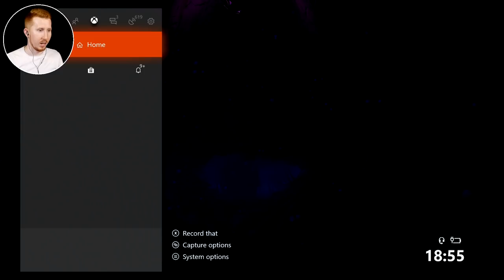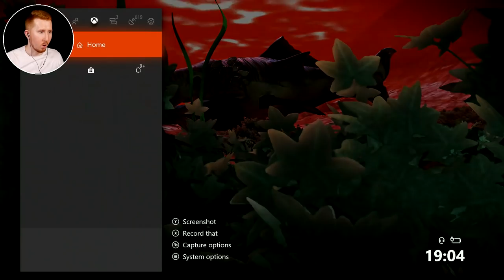No Man's Sky | A VERY BIG FISH... [Pre Beyond Gameplay]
Say Hi To The Executive Jippers (below):

Acac
Anakey
Dale From The Atlas Hub
David D
DeadDerezzer
Forgotten Stoner
Heath
Jeremy J
Johannes A
Jtecnique
Kyle Culver
Lukash M
Mac Foraday